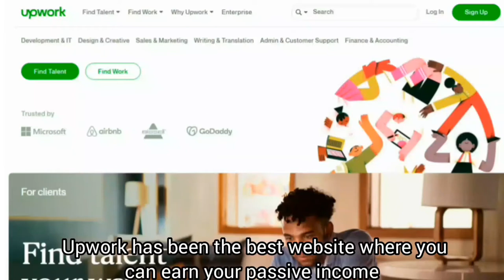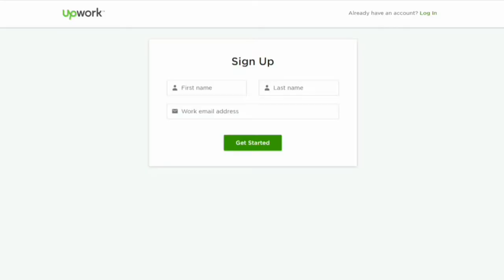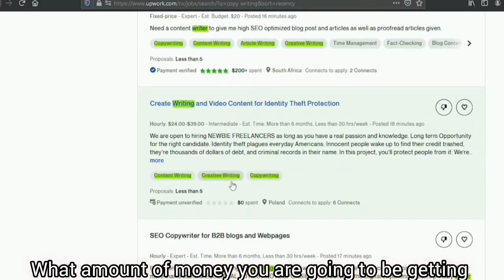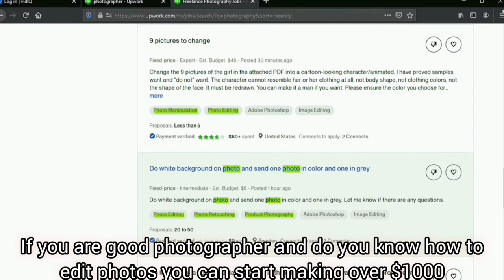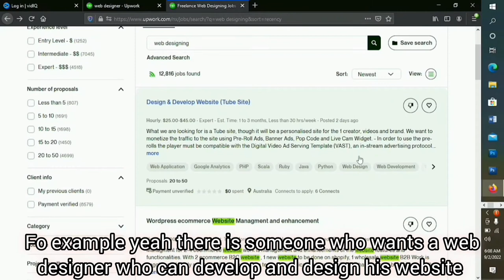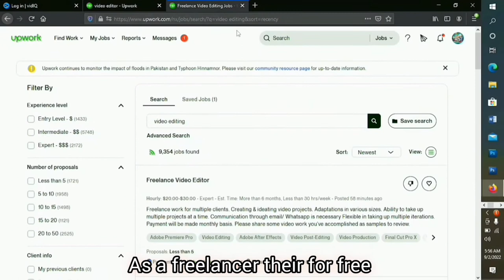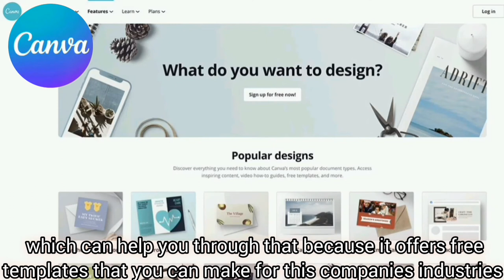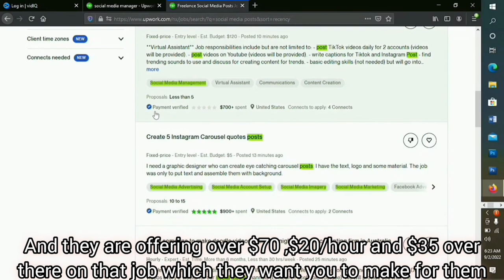How To Make ($5000) DAILY On Upwork 2022 (No Skills Required || Without Experience)💰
Are you looking for UPWORK JOBS 🔥🔥🔥to do in 2022 without skills, experience and investment!!!? You are in the right place because in this video I'm going to be showing you five high demanded upwork jobs that you can do and start making money 💰or your passive income even when you're just a beginner🤪
So please watch this video until the end so that you don't miss any point.

If you found this video helpful, please give it a like, share ↩️and subscribe 🛑 for more good videos about how to make money online in many ways. So enable the notification button🟡 so as to be notified whenever I upload any videos.